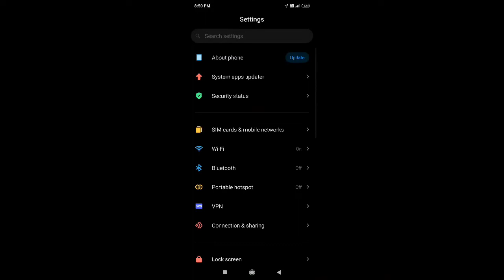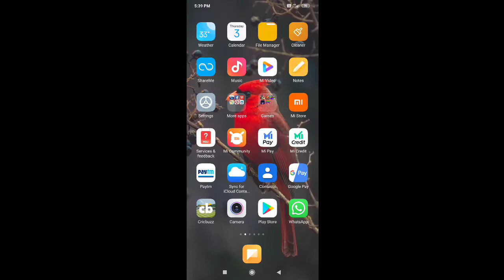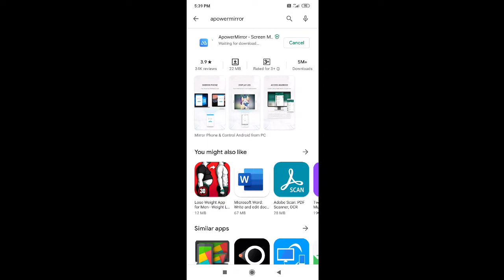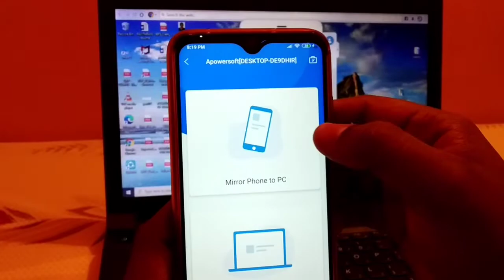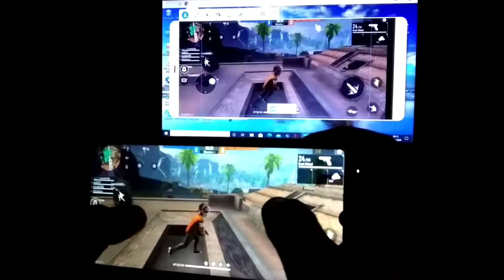How to mirror pubg game mobile to pc| pubg live streaming | தமிழ்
Live streaming video is explained in this video